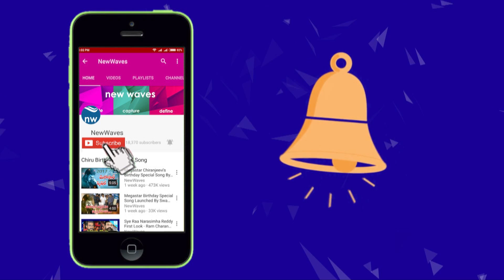Telangana IT Minister KTR seeks help of NRIs in building 'Bangaru Telangana' | New Waves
IT Minister KTR called upon the Telangana NRIs to help in building Bangaru Telanga. Watch it on new waves video.